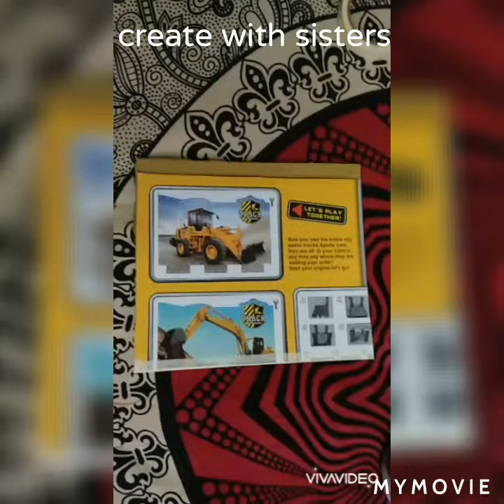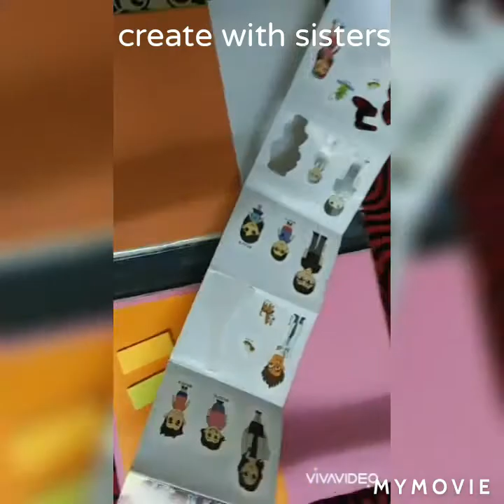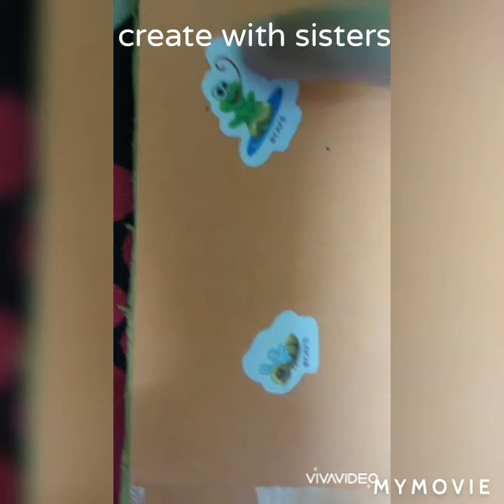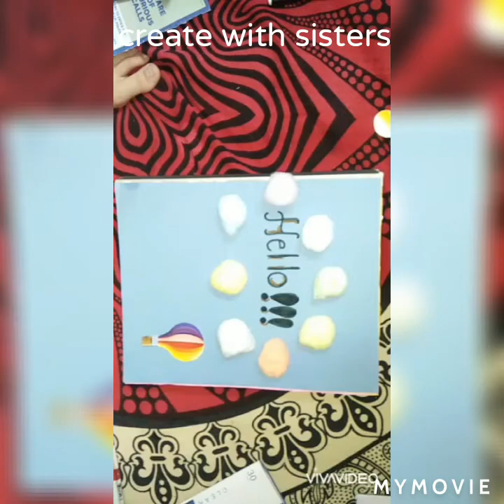Desk organiser/easy paper craft/desk organiser out of cardboard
Hey... everyone
Because I have worked very hard to make this video and shared this content to you.